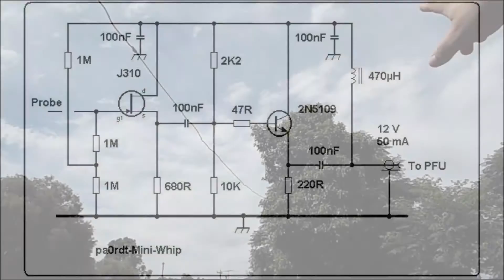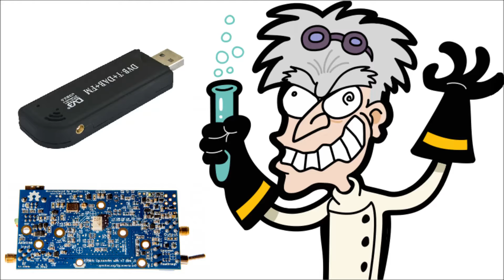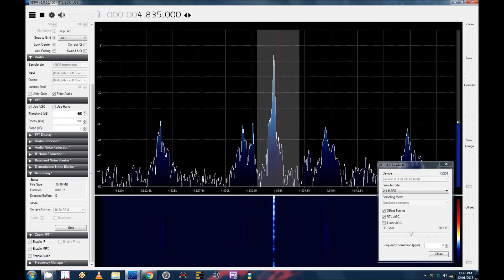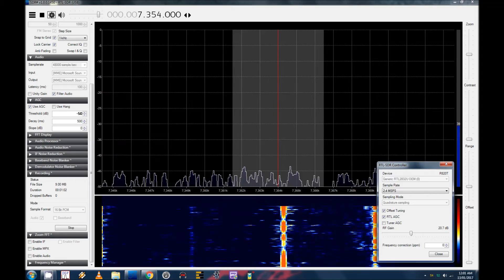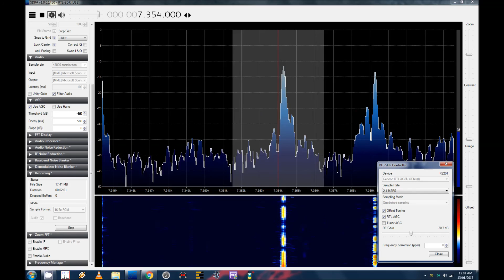Mini-Whip (RA0SMS) Vs. Random Wire Antenna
A head to head comparison between an Active antenna (PA0RDT design) and a random sloping wire antenna of approximately 30 feet in length, signals received in Mildura Australia on an RTL USB dongle and Ham-It-Upconvertor.